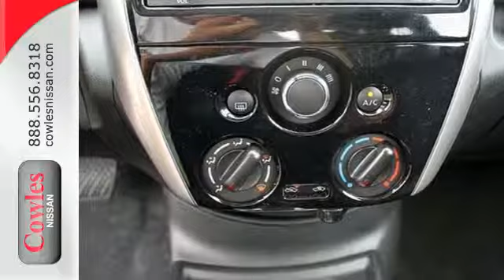2015 Nissan Versa Note Washington DC VA Woodbridge, VA #150059 - SOLD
Year: 2015
Make: Nissan
Model: Versa Note
Engine: 4 Cylinder
Color: Gray
Stock #: 150059
VIN: 3N1CE2CP6FL359788

Address:
14777 Jefferson David Hwy